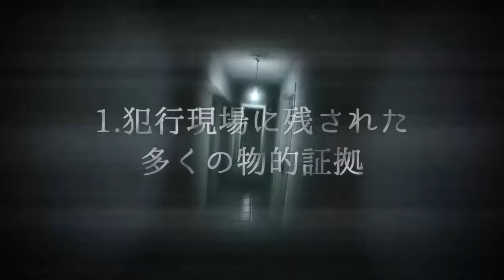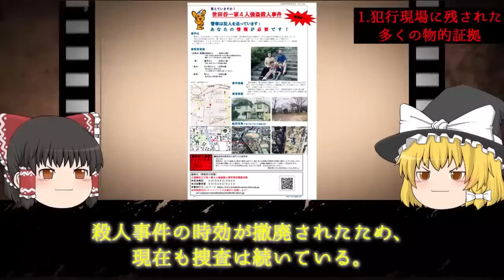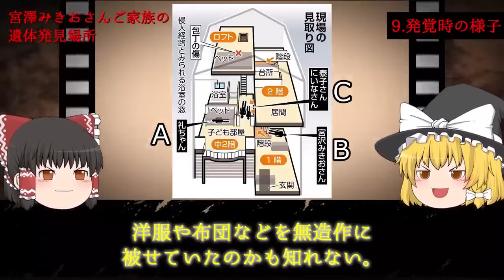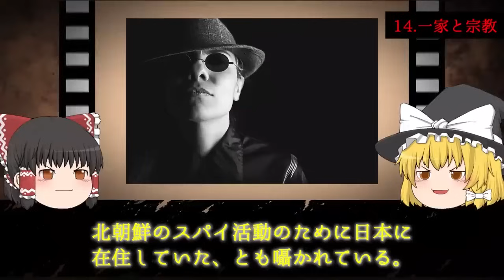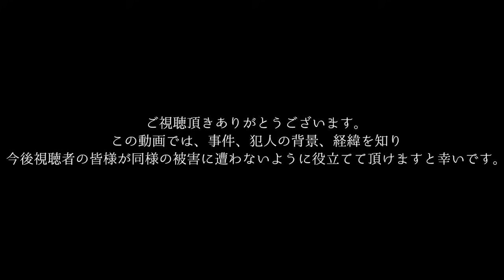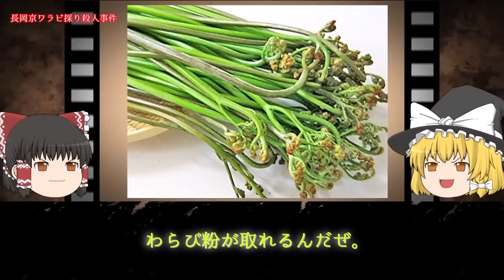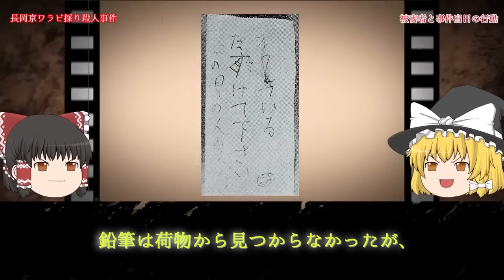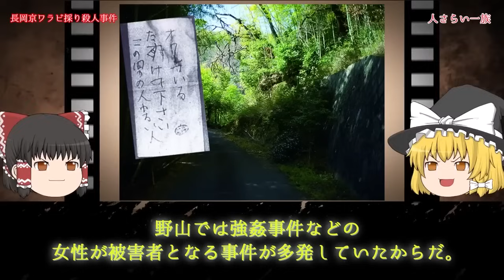【驚愕】日本の未解決事件の中で一番ヤバい世田谷一家事件に踏み込みます...【総集編】